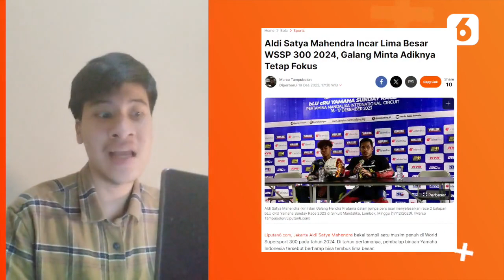Eriksen Kembali Latihan di MU, Aldi Satya Mahendra Bakal Tampil di World Supersport 300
LIPUTAN6.COM - Eriksen Kembali Latihan di MU, Aldi Satya Mahendra Bakal Tampil di World Supersport 300

Mulai dari kabar kembalinya Christian Eriksen pasca cedera hingga Aldi Satya Mahendra yang bakal tampil di World Supersport 300, berikut Sports Terpopuler pilihan Liputan6.com hari ini.